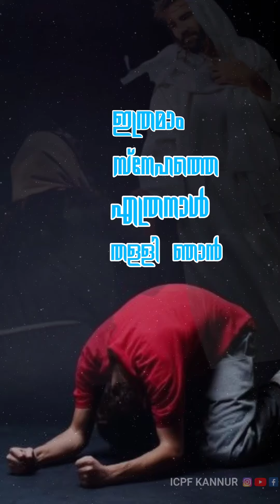krushinmel | whatsapp status | ICPF Kannur | Shorts | Malayalam Christian songs